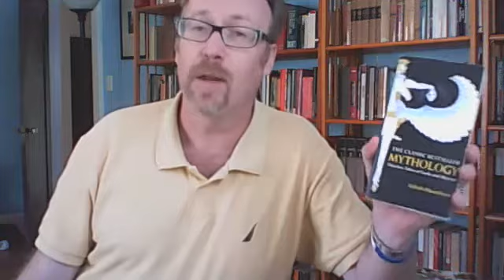Canto Eleven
Be bold, be bold, be not too bold.